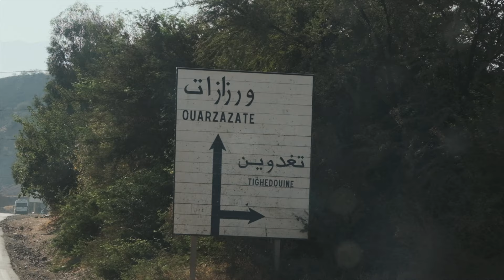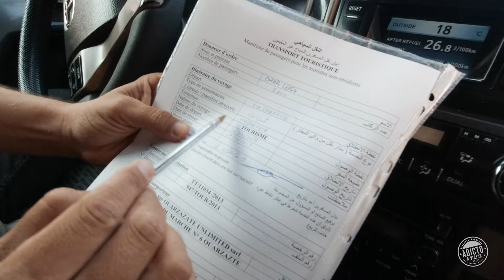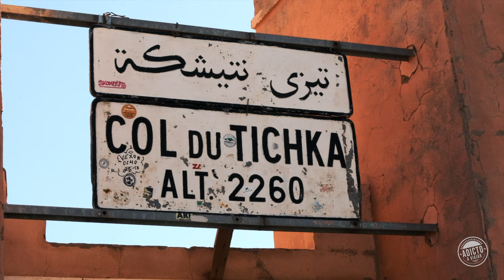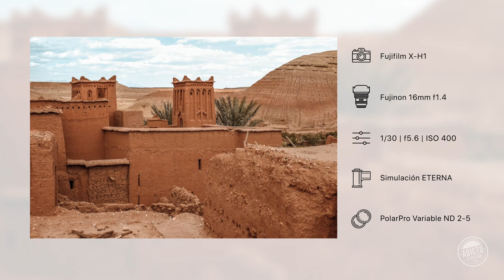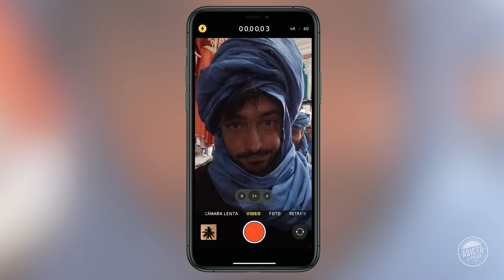Cruzando EL ATLAS ⛰🇲🇦Tercer día de VIAJE POR MARRUECOS | Vlog 4K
Alguna vez habrás oído hablar del Alto Atlas, pero... ¿Sabías que cruzándolo es donde se encuentra la verdadera belleza de Marruecos?. Aldeas en medio de la nada, fortalezas árabes ancestrales, y muchas otras sorpresas...

SERIE VLOGS GRANDES VIAJES
Marruecos  |  Episodio 3

En este episodio iniciamos el viaje hacia el interior del país, dejando atrás Marrakech y cruzando el Alto Atlas para llegar a lugares más alejados de la civilización, alejarnos del turismo de masas y descubrir más acerca de la cultura árabe y beréber.

Vídeo rodado con:
Fujifilm X-H1